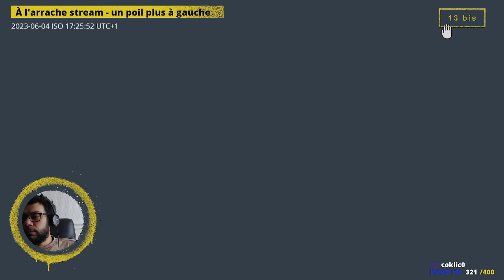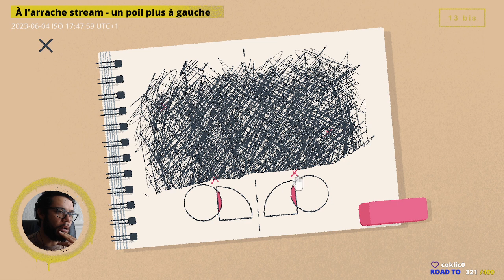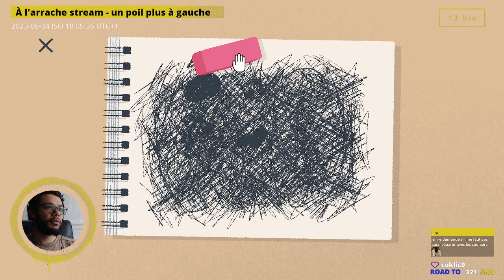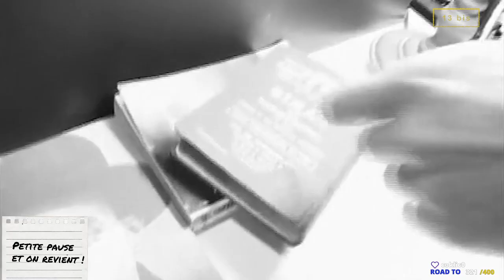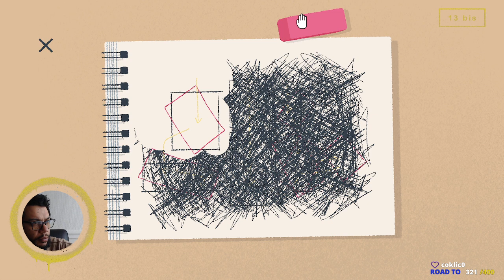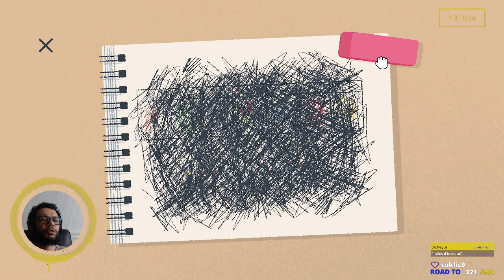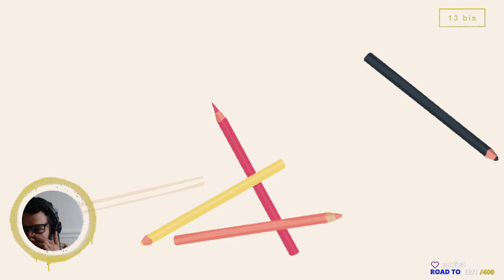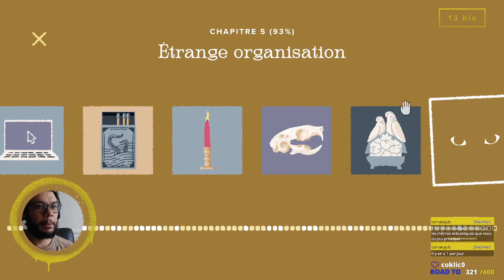À l'arrache stream - A Little to the Left , épisode 4.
[ 13 bis ] - À l'arrache stream - A Little to the Left , épisode 4.
Archive live du 5 juin 2023.

On range de gauche à gauche.